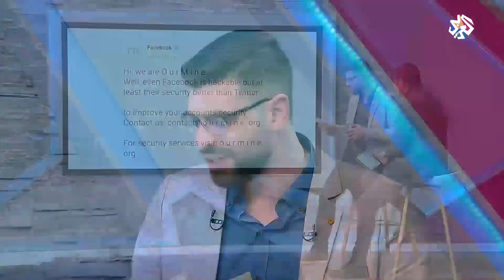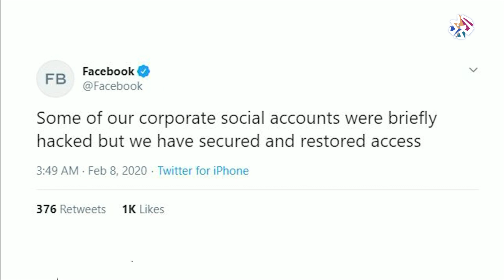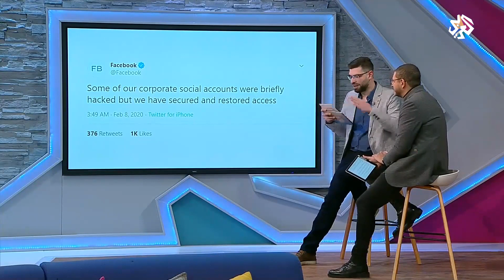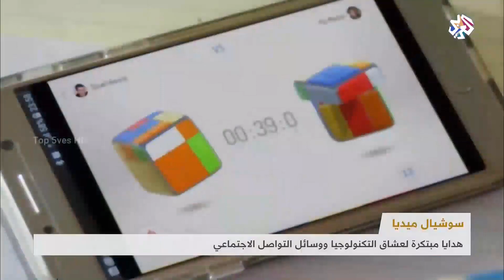هدايا مبتكرة لعشاق التكنولوجيا ووسائل التواصل الاجتماعي | صباح النور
مجموعة من الهدايا المبتكرة لعشاق التكنولوجيا ووسائل التواصل الاجتماعي